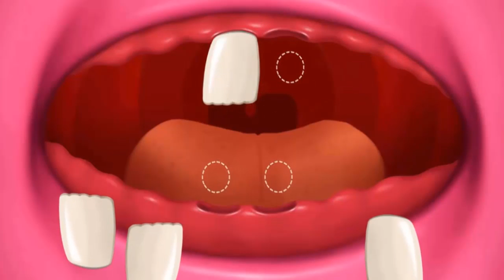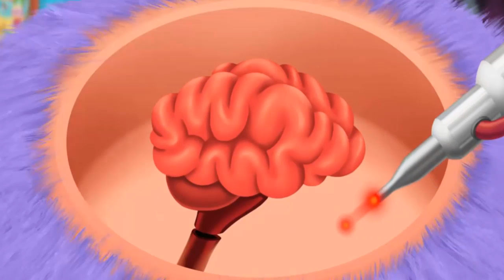❤️🌟Cuida y Juega con los Monstruitos ❤️🌟Juegos y Videos Infantiles